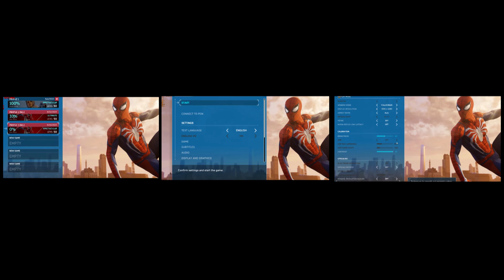Marvels Spider man SMA AA 1080p GTX 980 SLI Vs GTX 1080 SLI Vs RTX 2080 PC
Laptop Gaming
MSI GT80 Titan SLI-072
GTX 980 notebook 8GB SLI OC
Seagate Firecuda 2TB SSHD
32GB DDR4 2100mhz
I7-6920HQ Mobile CPU
Windows 10 2 256GB NVMe gen 3 in raid 0
V-sync off

GTX 1080 notebook 8GB SLI
Seagate Firecuda 2TB SSHD X2 in raid 0
32GB DDR4 3000mhz
V-sync off
G-sync on

G775
32GB DDR4 3000mhz
G-sync on
V-sync off